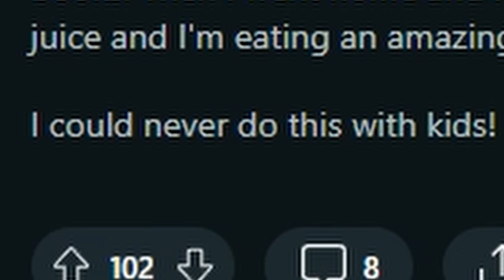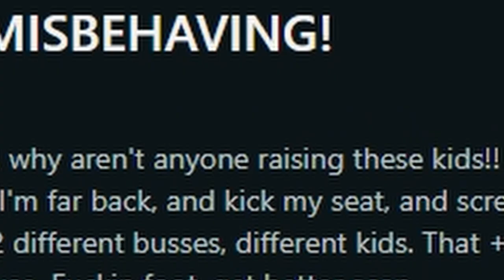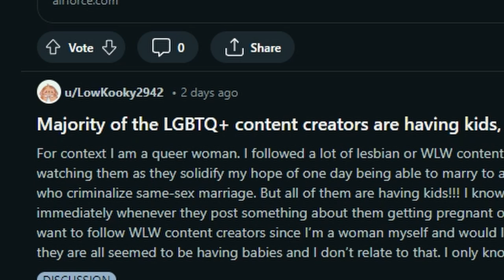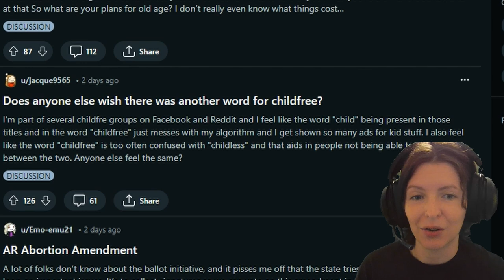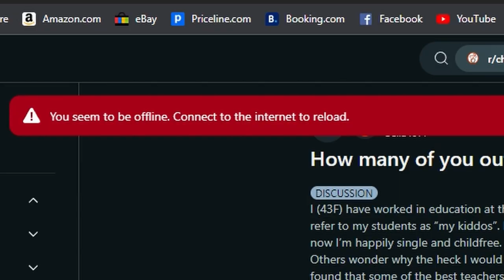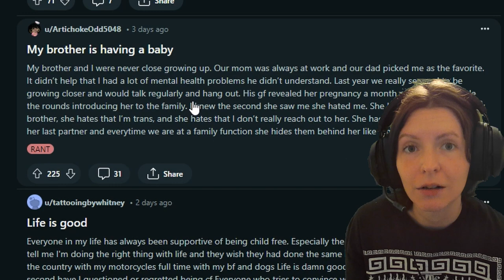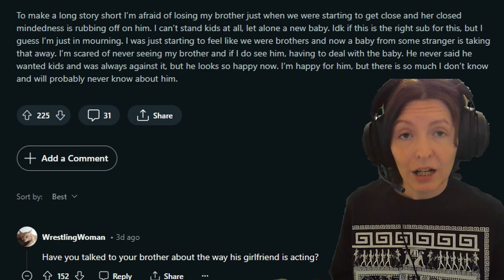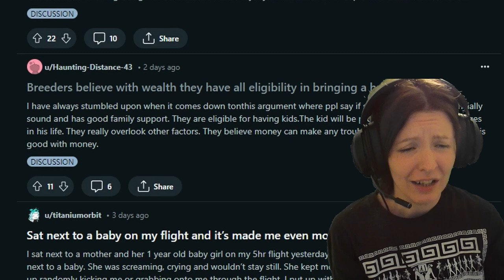Childfree Person Reacts To r/Childfree (TOXIC)